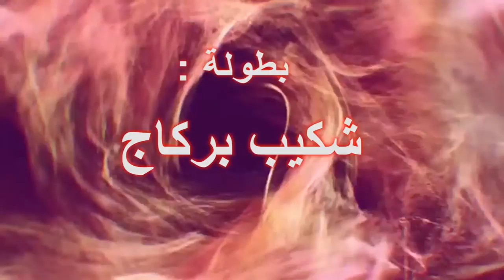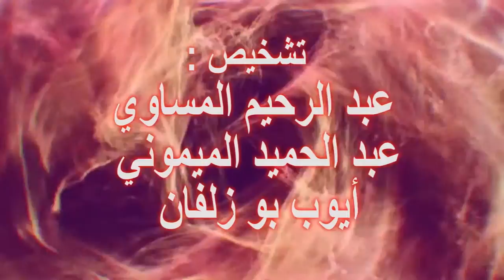film alholm wa shaytan فيلم الحلم و الشيطان